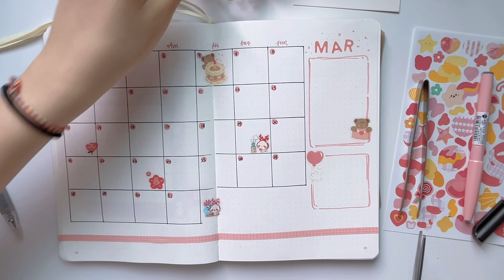2022 March Plan with Me | Bullet Journal Setup🌷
Been a while since my last bujo plan with me, but YAY here’s my first video in 2022 (🤭) pink theme for this month because it’s my birthday month hehe🥳🎂also, i added 2 new sections: expenses, working shift and changed the layout for my habit tracker😸 I apologise for the change in lighting at the second half of this video🥺, but I hope you enjoy this video despite the lighting and remember to switch the video quality to 1080p when watching✨

7:00 : *expenses

faq🌷
📍: Malaysia
📖: Bachelor of Pharmacy (Honours)
📸: iPhone 13
✂️: 剪映
thumbnail: Snapseed, 黄油相机